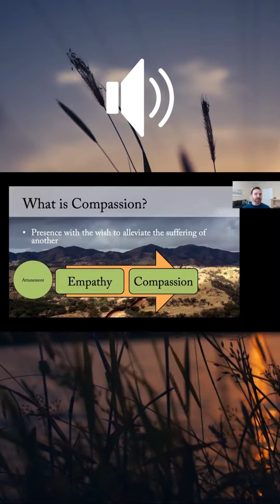The Connection between Compassion, Attunement + Presence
The development of compassion is reliant on the prerequisites attunement and presence. In other words, a mindful approach. This is why.